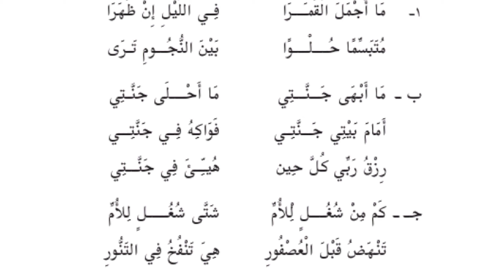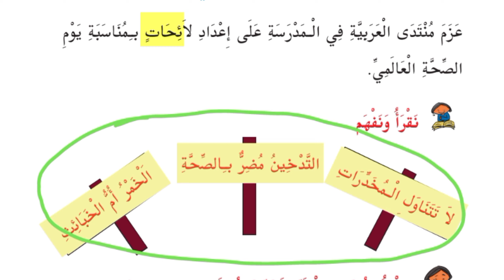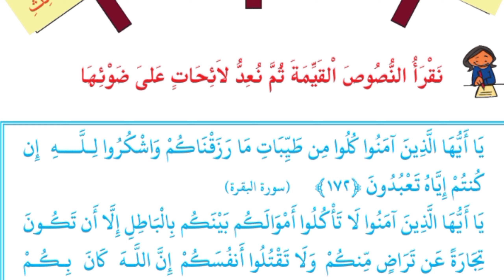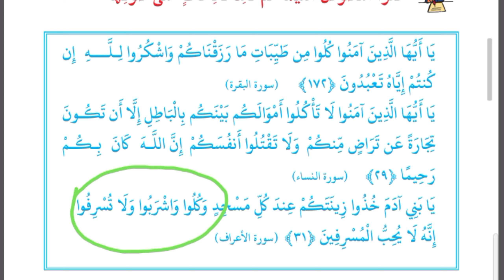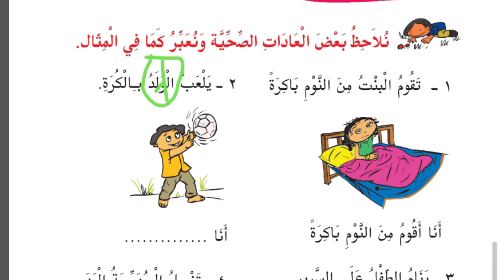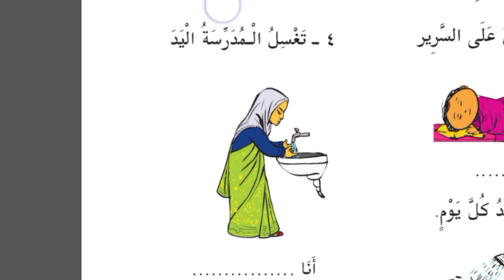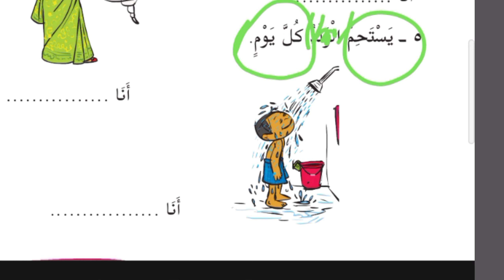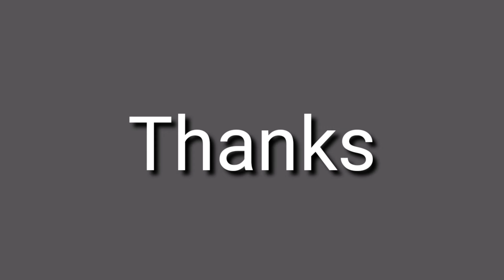V STD / ARABIC / PART 20/09/12/2020/MARKAZ ENGLISH SCHOOL/ ENGLISH MEDIUM/